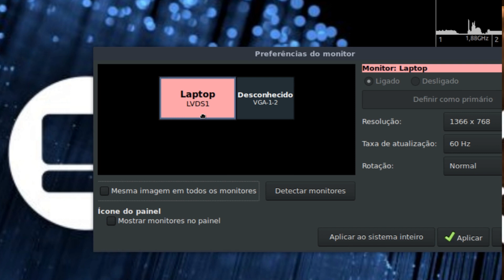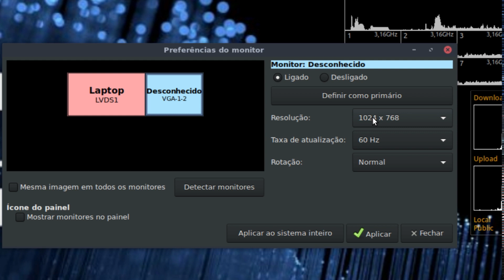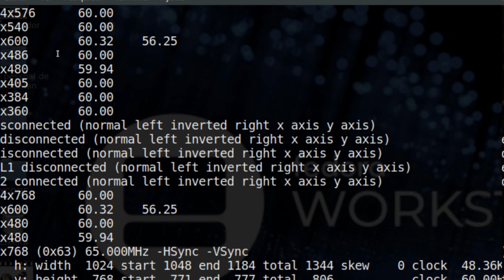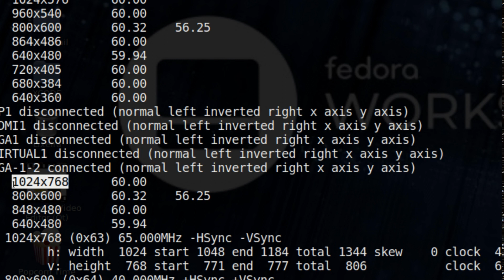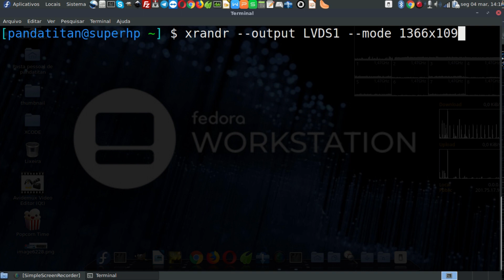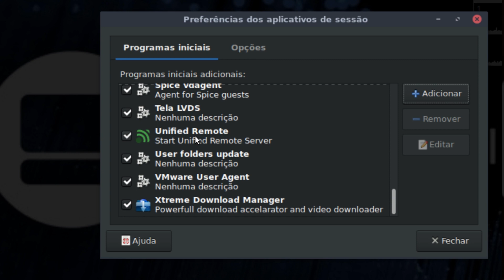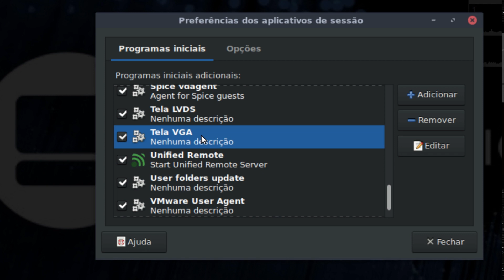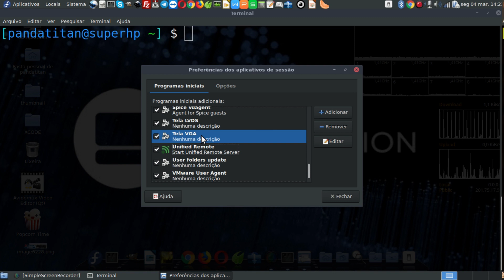SUPORTE LINUX - Ajustar Resolução VGA, HDMI e Tela Notebook - PANDATITAN INFORMÁTICA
Neste tutorial vamos aprender a como ajustar de maneira automática e fixa as resoluções de muitos dispostivos de saída de vídeo ligados ao mesmo tempo em uma apresentação, tais como VGA, HDMI, DataShow e similares.
Segue abaixo a sintaxe do comando XRANDR demonstrado no video...

Sintaxe:

XRANDR --OUTPUT [VGA1|LVDS1|HDMI1] --MODE [resolução]